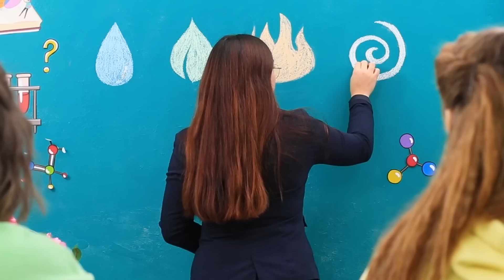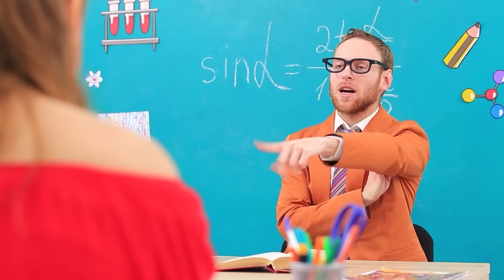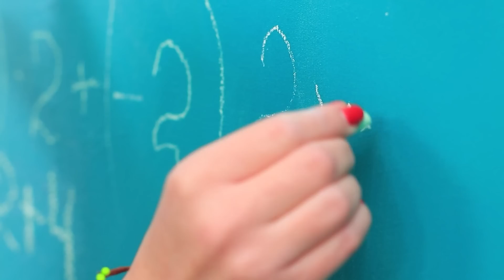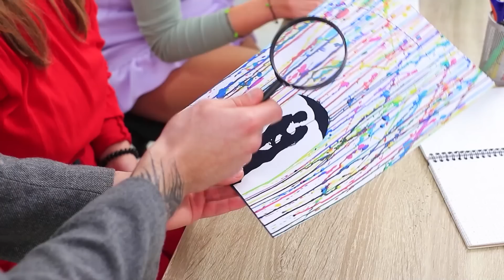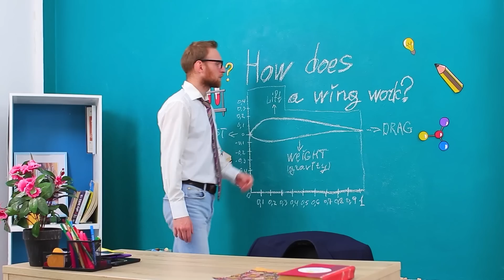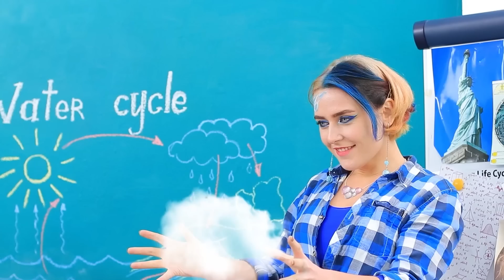Povero vs Ricco vs Super Ricco vs Normale / Quattro Elementi Nella Vita Reale!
I quattro elementi sono anche soggetti all'amore! Guarda la storia romantica nel nostro nuovo video.